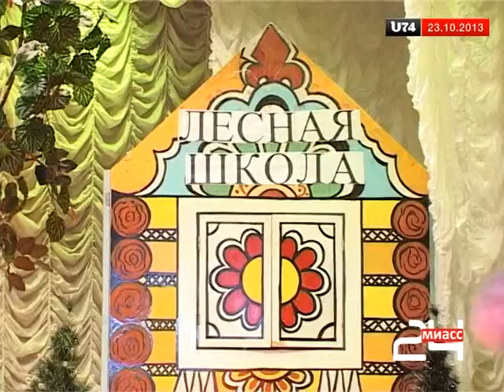Школьников старгорода посвятили в первоклассники